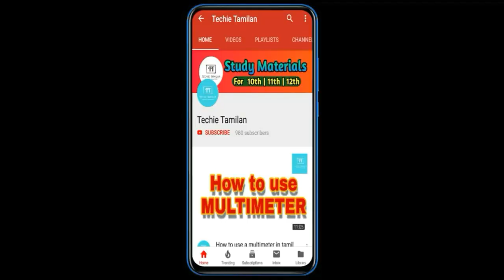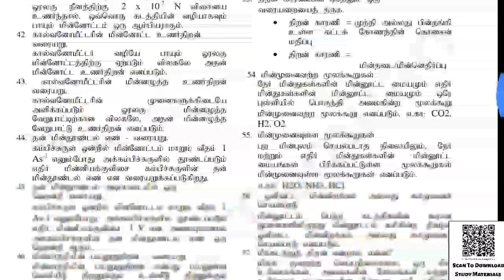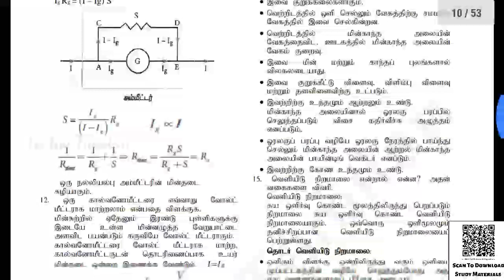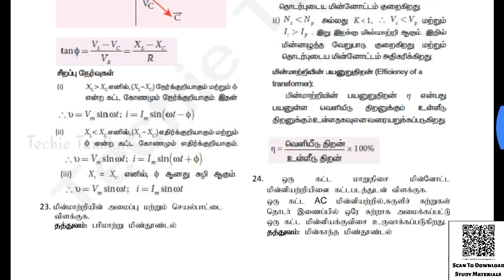12th Physics Volume 1 & 2 Important 2,3,5Marks Guide (Tamil Medium)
TechieTamilanWithNK

⏩⏩ Nammakalvi Community ⏪⏪

⚡Material Name : 12th Physics Volume 1 & 2 Important 2,3,5Marks Guide (Tamil Medium)